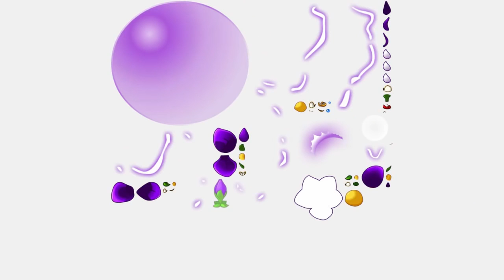New Dinos of Jurassic Marsh Part 2 Revealed